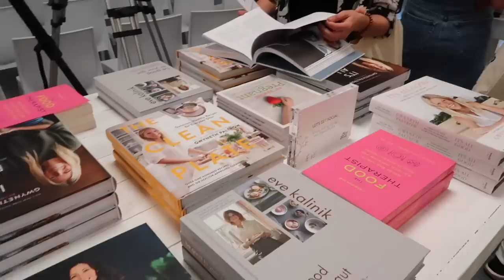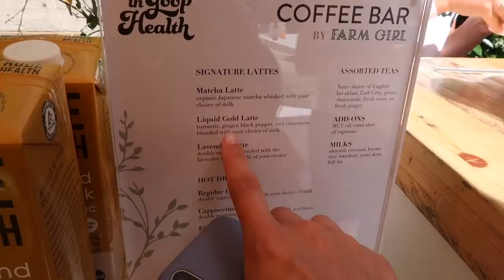VLOG | Goop Summit + Getting Organised! | Estée Lalonde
I had a busy weekend at the In Goop Health wellness weekend and did a whole lot of organising too!
What did you guys do this weekend?

PRODUCTS MENTIONED